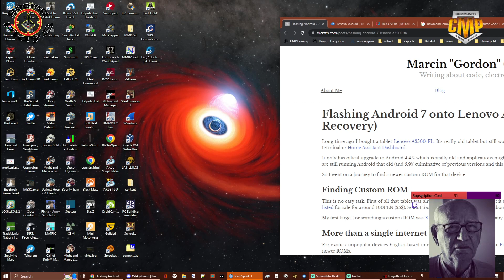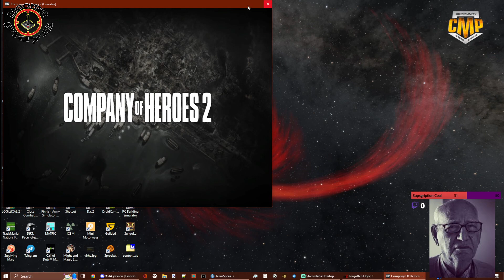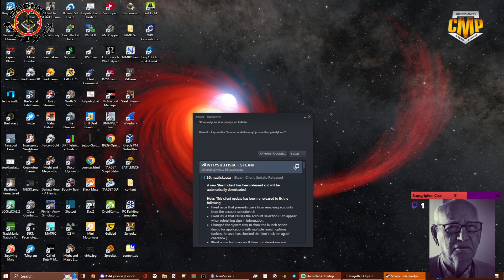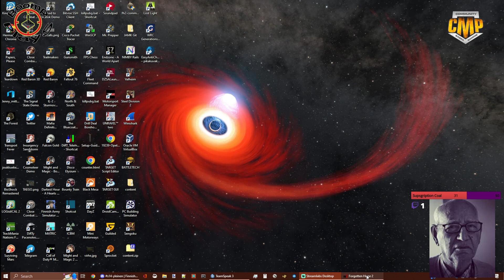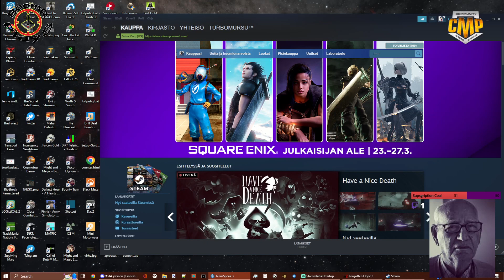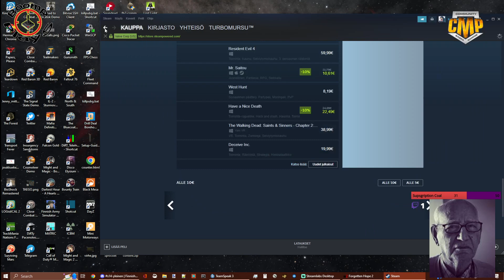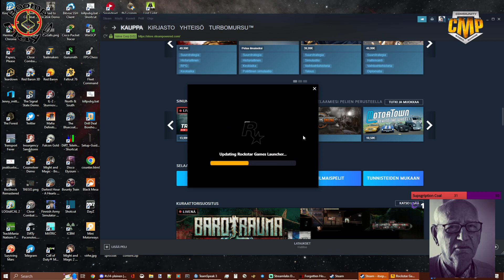CMP-Gaming Operation Avalanche, Scrim 1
First scrim of the campaign.